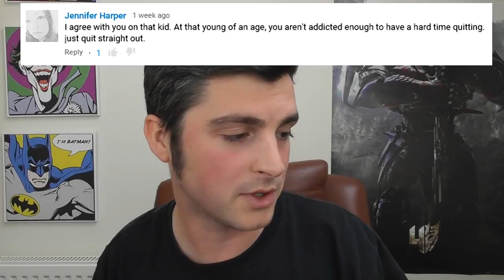Vape VLOG #21 - 02/11/15 - Billow Nano, Tesla 100 & NHS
Hey guys in this vlog I talk about the new provari, my new camera and about children vaping.

Time Stamps
Coming for Review - 8:51
Previous Reviews - 12:07
Juice Review - 16:33
Vape News - 21:32

Todays Juice Review was  from re-animator vivdvapes.co.uk

vlog notes
naturalcloud.co.uk
so much vape - goo.gl/2XUW0Y
vivdvapes.co.uk